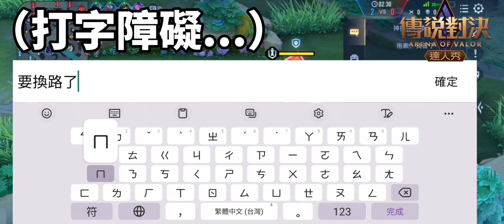閃現遷墳 傳說對決